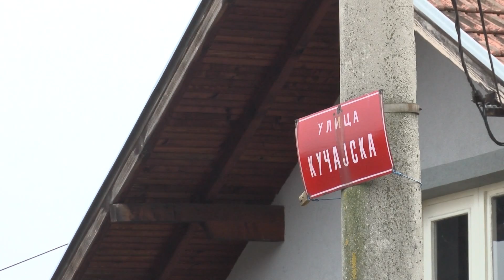U Velikom Polju novo gradilište u okviru projekta „Čista Srbija“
Izgradnja kanalizacione mreže u okviru projekta „Čista Srbija“ započeta je u kragujevačkom naselju Veliko Polje. Početku radova u Kučajskoj ulici prisustvovao je gradonačelnik Nikola Dašić sa saradncima.

Музика